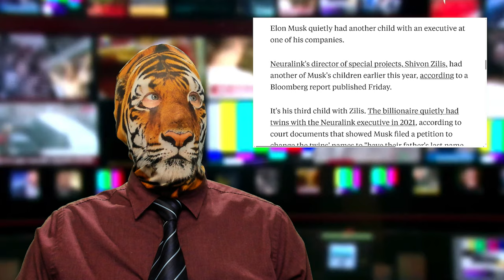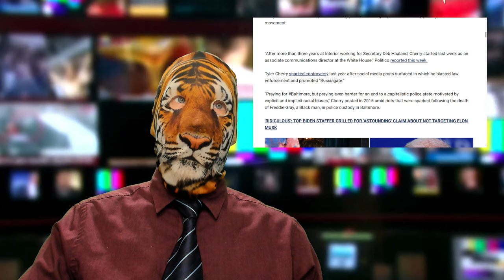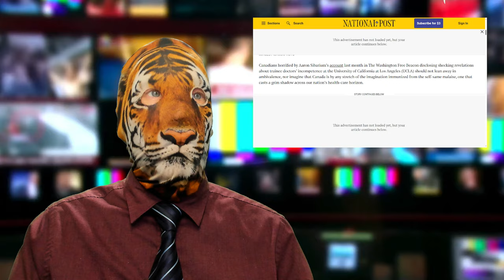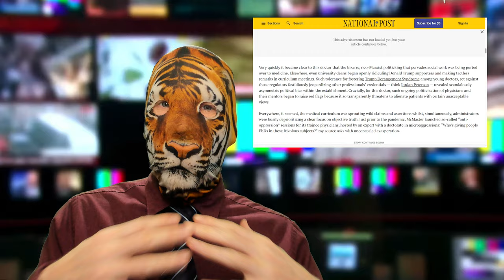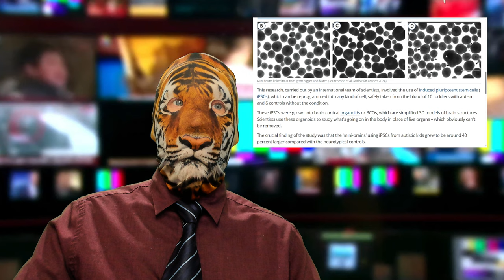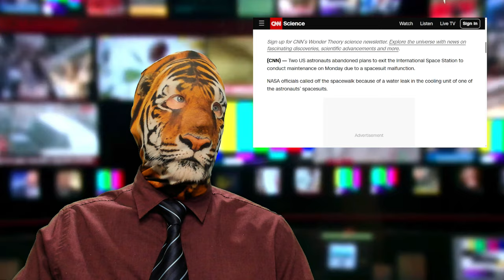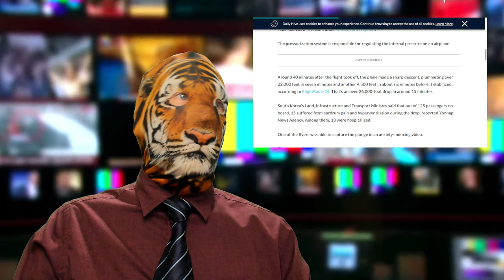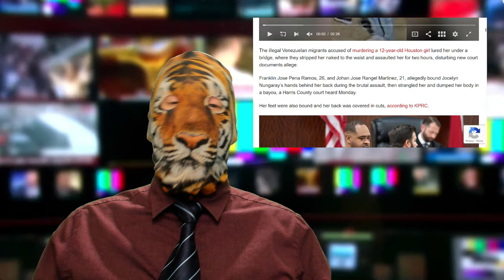Elon is a Machine!! Canadian Civil War?! Boeing Blunders??